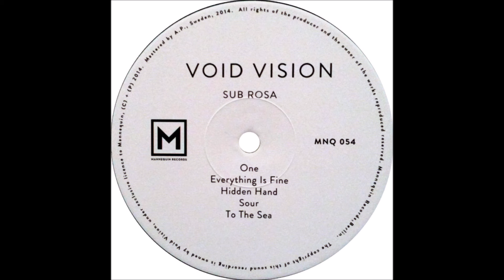Void Vision - One (Electro Old School Beats Remix)